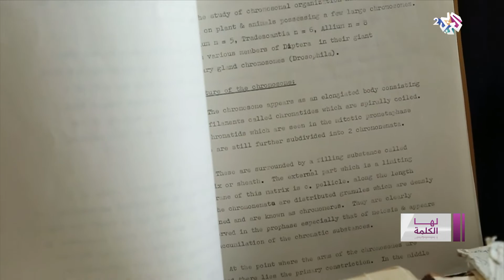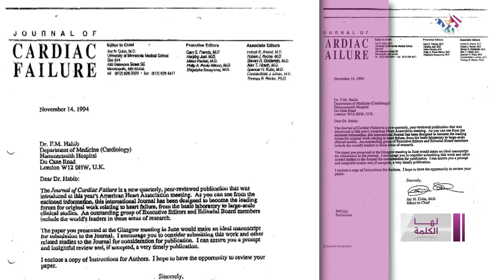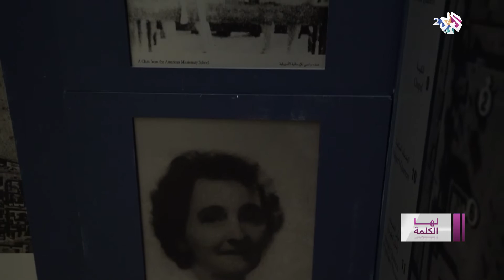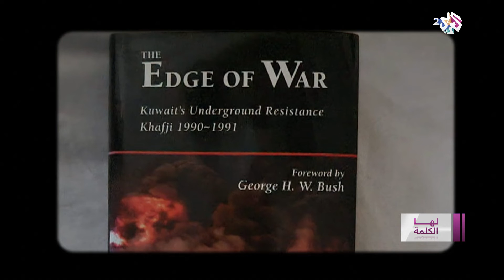محطات في المسيرة الملهمة للدكتورة الكويتية فريدة الحبيب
دكتورة فريدة الحبيب،  أول امرأة استشارية في أمراض القلب والأوعية الدموية والقسطرة التداخلية بالكويت والخليج، بالإضافة إلى أنها أسست ثلاثة صروح طبية في الكويت وهي: قسم القلب والقسطرة في المستشفى العسكري، ومركز القسطرة في مستشفى دار الشفاء، ومركز صباح الأحمد للقلب الذي عُيّنت رئيسة له سنة 2010م،  كما أنها صاحبة فكر ليبرالي ساعدها على أن يكون لها دور بارز في إنصاف المرأة الكويتية، والمطالبة بمنحها حقوقها السياسية.